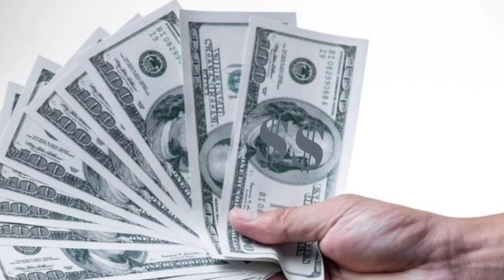رسالة إلى الذين يأكلون أموال الناس بالباطل، استمع من الشيخ سعود الشريم لهذا الحديث مع كلماته مكتوبة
قال النبي صلى الله عليه وسلم: (من أخذ أموال الناس يريد أداءها أدى الله عنه ، ومن أخذ يريد إتلافها أتلفه الله) رواه البخاري: ٢٣٨٧